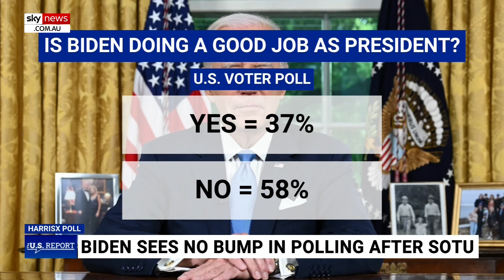Biden’s State of the Union a ‘hyper-partisan campaign speech’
The Australian Washington Correspondent Adam Creighton says Americans saw Biden’s State of the Union as a “hyper-partisan campaign speech”.

Only 33 per cent of voters believe Joe Biden’s State of the Union positively impacted their view of the president, whereas 28 per cent said it had a negative impact on their view of him.

“It certainly a very low bar that he managed to actually say all of the words properly … he did get a big tick for that,” Mr Creighton told Sky News host James Morrow.

“It was a hyper-partisan campaign speech.

“They probably wonder why is this campaign speech given so much attention … when it could’ve been given anywhere.

“The State of the Union speech was meant to be something to kind of reach across the aisle and actually talk about the serious problems the US faced in a bipartisan manner, but it’s certainly not the case anymore – that speech was just an attack on Republicans and Donald Trump.”